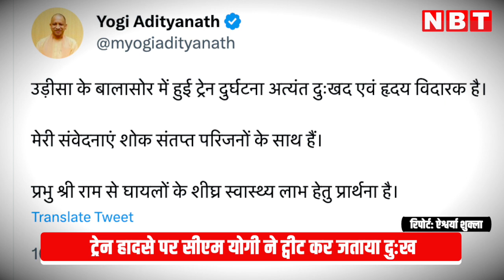Odisha Train Accident में यात्रियों की मौत पर Yogi Adityanath ने शोक जताया,कही ये बात| NBT UP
ओडिशा के बालासोर जिले में बहानागा रेलवे स्टेशन के पास एक बड़ा ट्रेन हादसा हुआ। इस हादसे पर सीएम योगी का बयान भी आया है साथ ही सीएम योगी आदित्यनाथ ने ट्वीट कर दुःख भी जताया है। भयंकर ट्रेन हासदे में मरने वालों की संख्या करीब 350 पार कर गई है और 900 के करीब घायल लोग हैं।